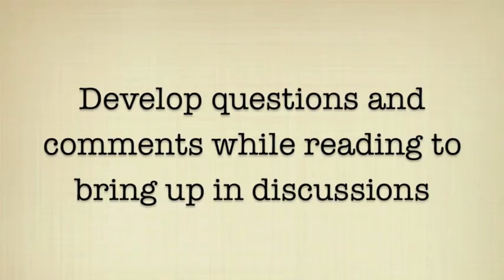Tips for Success of the Online Learner: Know Your Limits